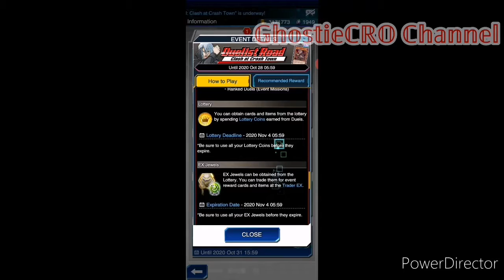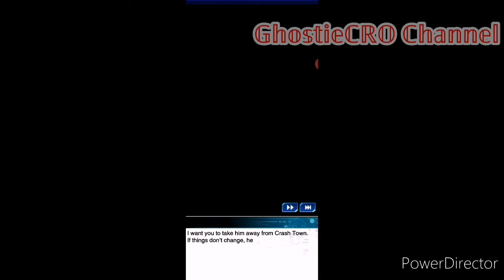Yu-Gi-Oh! Duel Links: Duelist Road : Clash at Crash Town (returning event)